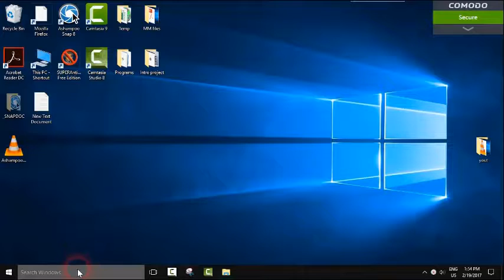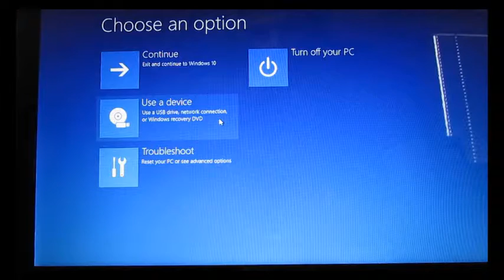How to access advanced startup menu in windows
- How to access windows  advanced boot options to troubleshoot and fix your PC
- How to access Advanced Boot Options in Windows
- How to access BIOS SETUP in WINDOWS